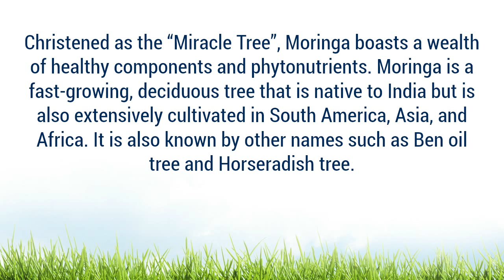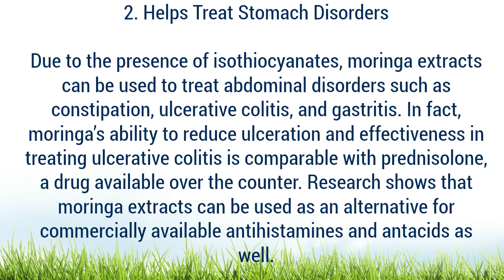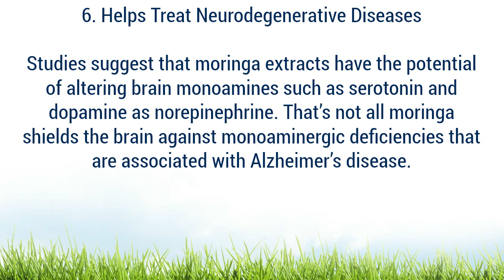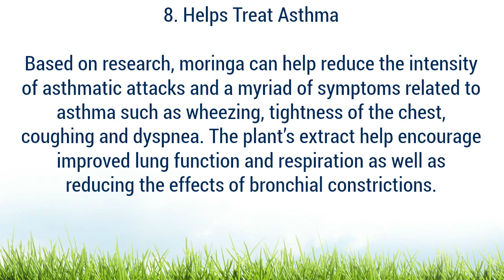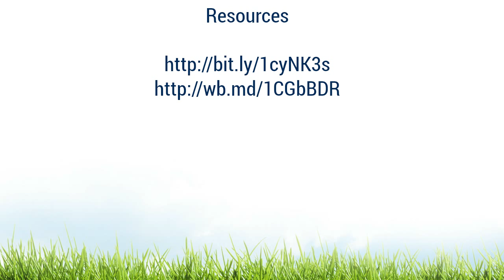Moringa Oleifera | 8 Health Benefits of Moringa Oleifera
Where to buy Moringa

8 Health Benefits of Moringa Oleifera

Christened as the “Miracle Tree”, Moringa boasts a wealth of healthy components and phytonutrients. Moringa is a fast-growing, deciduous tree that is native to India but is also extensively cultivated in South America, Asia, and Africa. It is also known by other names such as Ben oil tree and Horseradish tree.

Below is a comprehensive look at moringa benefits and what it can do to improve your overall well being.

1. Helps Treat Edema

Moringa extracts are loaded with anti-inflammatory properties that are considerably effective in stopping the intensity and development of edema. Additionally, moringa has efficacy qualities that have the same effects equal to some prescription drugs used in the treatment of painful conditions such as edema.

2. Helps Treat Stomach Disorders

Due to the presence of isothiocyanates, moringa extracts can be used to treat abdominal disorders such as constipation, ulcerative colitis, and gastritis. In fact, moringa’s ability to reduce ulceration and effectiveness in treating ulcerative colitis is comparable with prednisolone, a drug available over the counter. Research shows that moringa extracts can be used as an alternative for commercially available antihistamines and antacids as well.

3. Promotes Healthy Skin

Moringa extracts are excellent in neutralizing the intensity and effects of harmful pollutants, thereby preventing wrinkles and slowing down premature aging. This high concentration of moringa is essential in shielding the dermal cells from damage brought about by heavy metals such as cadmium and mercury. It is for this reason that moringa is used to formulate a variety of cosmetic products.

4. Helps Treat Diabetes

Moringa extracts brandish antidiabetic effects in the treatment of diabetes mellitus. A number of studies have revealed that moringa has positive effects in reduction of blood glucose and urine proteins as well as urine sugar in diabetic test subjects. Additionally, moringa has shown a substantial effect in increasing hemoglobin levels and total protein content diabetics.

5. Improves Bone Health

Moringa has a wealth of calcium and phosphorus, two important minerals when it comes to bone health. In addition, moringa extracts boast anti-inflammatory components that are effective in the treatment of painful conditions such as arthritis while helping treat various bone conditions such as jaw bone fracture and mandibular.

6. Helps Treat Neurodegenerative Diseases

Studies suggest that moringa extracts have the potential of altering brain monoamines such as serotonin and dopamine as norepinephrine. That’s not all moringa shields the brain against monoaminergic deficiencies that are associated with Alzheimer’s disease.

7. Antibacterial Properties

Moringa contains antibacterial and antimicrobial properties that can help inhibit the growth and multiplication of disease-causing microbes. Scientific research has also found that moringa extracts can stop the activities of food-borne microorganisms among them Salmonella, Rhizopus species, E.Coli and Enterobacter aerogenus. The antibacterial properties make moringa extracts excellent for sanitation and preservation purposes.

8. Helps Treat Asthma
Based on research, moringa can help reduce the intensity of asthmatic attacks and a myriad of symptoms related to asthma such as wheezing, tightness of the chest, coughing and dyspnea. The plant’s extract help encourage improved lung function and respiration as well as reducing the effects of bronchial constrictions.

Nutritional Value of Moringa

Moringa is a rich source of essential amino acid and a host of vitamins such as Vitamin A, B1, B2, B3, B6 and ascorbic acids. The mineral components of moringa include calcium, iron, magnesium, zinc, phosphorous and iron.

Resources